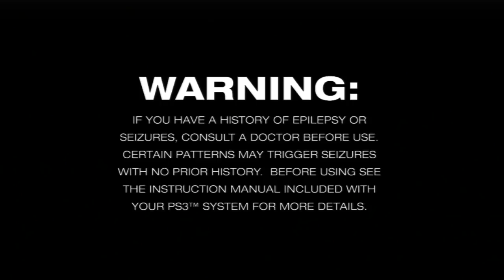Frighty Night - Fatal Frame 2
Neebs and gang exorcise demonic ghosts with a camera in Fatal Frame 2 on this weeks Frighty Night!